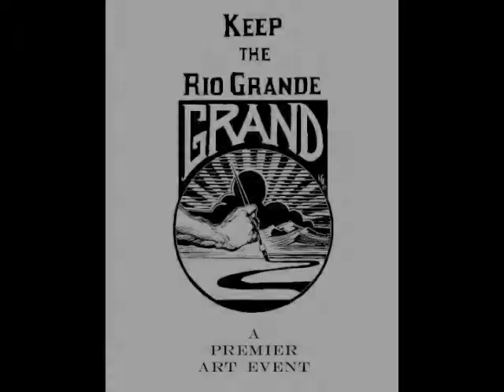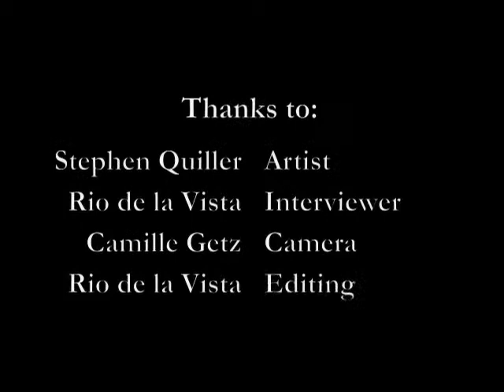Keep the Rio Grande Grande - Interview with Artist Stephen Quiller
The premier art event of the season, Keep the Rio Grande Grand is a fine art sale and show to benefit the conservation work of the Rio Grande Headwaters Land Trust. Watch award-winning artist, Stephen Quiller of Creede, Colorado, discuss his work and commitment to conservation. Join us and 28 participating artists at the South Fork Community Center in South Fork, Colorado for an evening of fine art, fine wine, great food and beer at the 2nd Annual Keep the Rio Grande Grand on August 15, 2009. for full information.